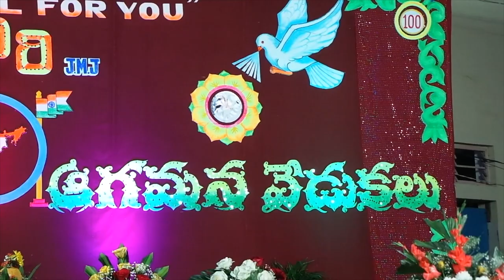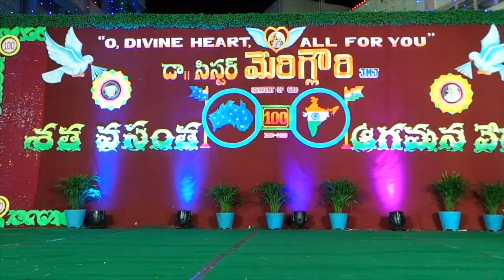RK Alapana || Dr. sister Mary Glowrey || Know about Dr.Mary Glowrey || Centenary celebrations || JMJ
Dr. sister Mary Glowrey hails from Australia, and Came to India in 1920.  She started St.Joseph’s Hospital, Gunur and served the people of Guntur and surrounded villages.  JMJ (Jesus Mary Joseph society) organized her centenary celebrations of the God’s servant.  This event went on well in a holy atmosphere.  So many sister of JMJ and fathers / brothers apart from the parents of the school witnessed  this event and made it grand success.  After the holy mass  a cultural program also  taken place by the JMJ schools of Andhra Pradesh.  In this a ballet presented on emphasizing of Dr. sister Mary Glowrey life, with different kind of folk and classical dances.  All the gathered were thrilled by witnessing the story of God’s servant. This event was takes place on 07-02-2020.